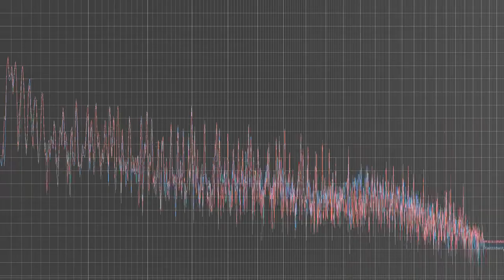"Short Guitar Composition" - Arr. Petar Petrov, Bass Guitar Ian Fairclough